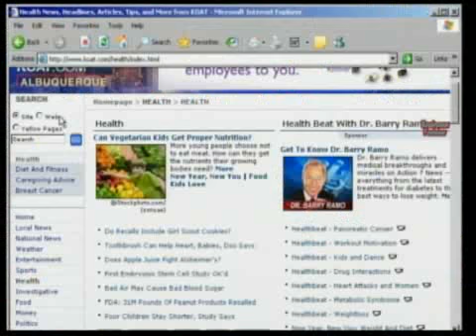Healthbeat - Self Esteem Part 1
On the Healthbeat, Doctor Barry Ramo talks about childhood obesity and it's just not just about what you feed your children , it can be emotional as well.